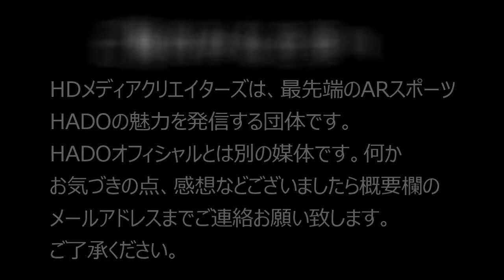HADO ルーキーズカップ#28 HIT IN THE U.S.A VS 八什秒研究所 #8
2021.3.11 日比谷で行われたHADOルーキーズカップ＃28